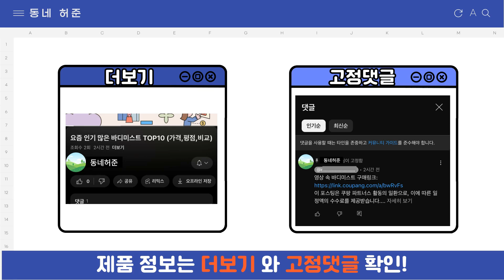요즘 인기 많은 여름안전화 추천 TOP7 (가격,평점,비교)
요즘 가장 잘팔리는 여름안전화 추천
 영상 속 여름안전화 구매링크:

1위 : 지벤 안전화 zb-215A 여름안전화/통풍안전화/경량안전화/다이알/인증안전화/KCS인증
가격 : 99,000원

2위 : 발편한 여름 경량 안전화 경량 가벼운 여름용 통풍 메쉬 패션 고급 작업화
가격 : 25,540원

3위 : HIT No.7 히트세븐 다이얼 안전화 발이편한 에어 경량 작업화 4인치 Safe shoes SF01
가격 : 36,970원

4위 : 지벤 zb-191 초경량 안전화/여름 안전화/가볍고/통풍/TPU 몰딩/편안/
가격 : 81,400원

5위 : 운동화처럼 가볍고 편안한 여름 통기 메쉬 안전화 U-510
가격 : 22,900원

6위 : 지벤 안전화 zb-215A 여름안전화/통풍안전화/경량안전화/다이알/인증안전화/KCS인증
가격 : 99,000원

7위 : 지벤 시원한 통풍 경량 안전화 zb-81 안전화/초경량 안전화/통풍 안전화/경량 안전화/여름 안전화
가격 : 56,100원